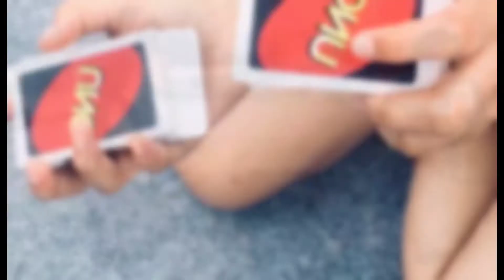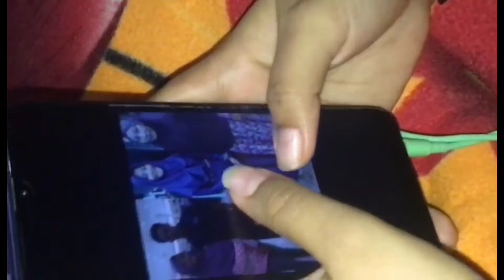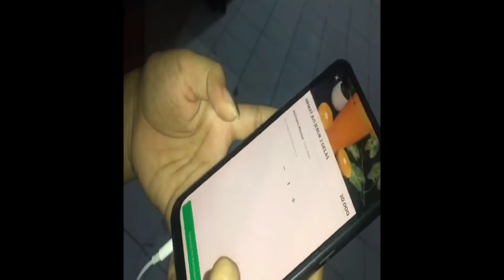English Dormitory Task-1 By DORMITORY B3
Role Play is to know team work ability in English Task